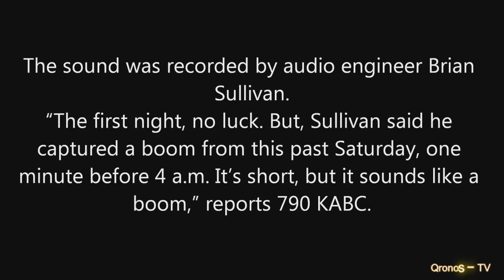Mysterious Clintonville Booms Caught on Tape 3-30-12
Residents have remained skeptical of the USGS' assertion that the sounds are being caused by a "swarm" of earthquakes, primarily because Wisconsin is virtually unknown as a region of seismic activity and also because people in the town of Montello 80 miles away have also been hearing the booms.
A 1.5 magnitude earthquake, which according to the USGS occurred last Tuesday, would only be felt by those within a few blocks of its epicenter. Earthquakes on this scale occur regularly in California but residents don't even feel them, never mind hear them.